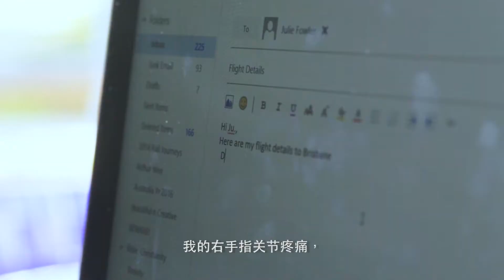Digital Inclusion | People of Singapore: Emelie [Chinese Subs]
Discover the inspiring stories of the people who have benefited from IMDA’s Digital Inclusion programmes. With the aim to connect and empower people through technology, everyone from seniors, students and families from low-income households, to persons with disabilities, can stand to gain in this digital economy.